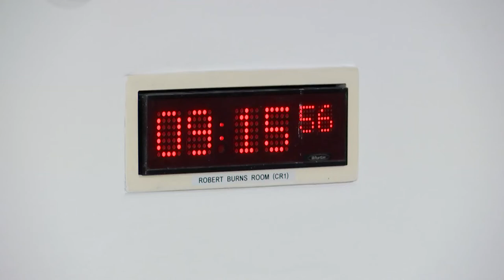Finance and Public Administration Committee - 1 November 2022